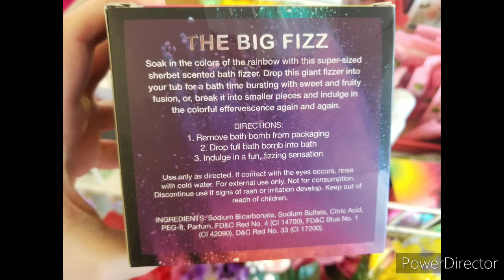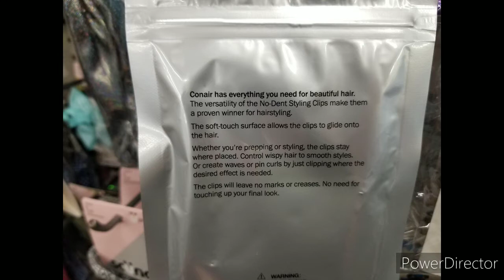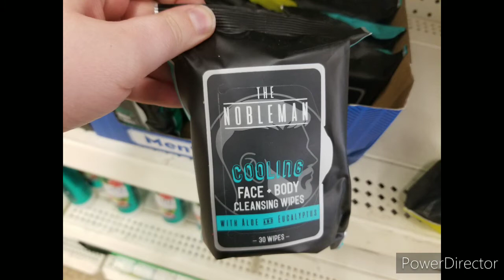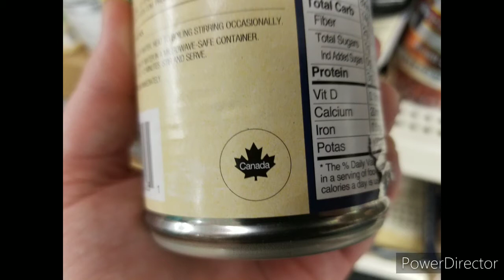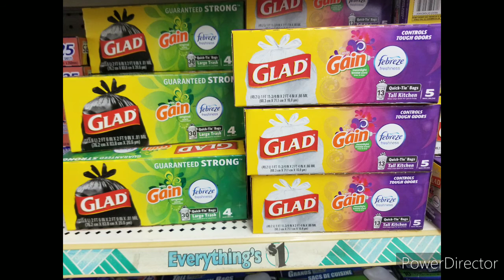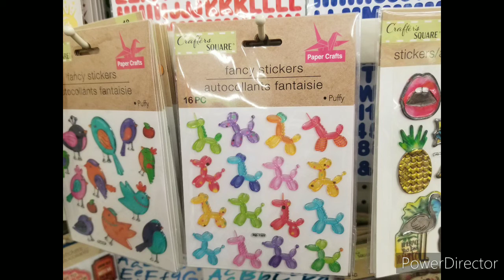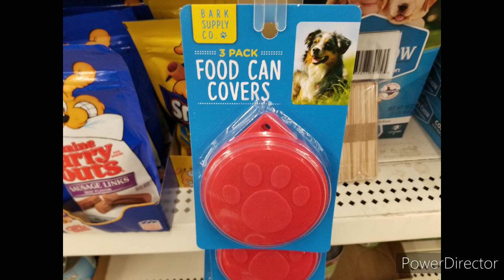*NEW* Dollar Tree Beauty Accessories, Men's Care, & Fun Stationery Finds | Shop With Me 05-30-20